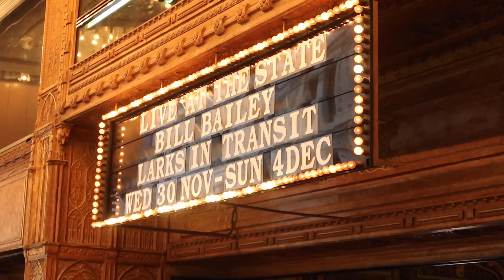Mr & Mrs RAD Ep #26 ~Lollies, Laughter + Late Nights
In this episode:

+  New camera!
+  Sneaky Maccas
+  The perfect pregnant present
+  Chocolate conspiracies
+  Bill Bailey - Larks in Transit
+  Sydney at night

Australia